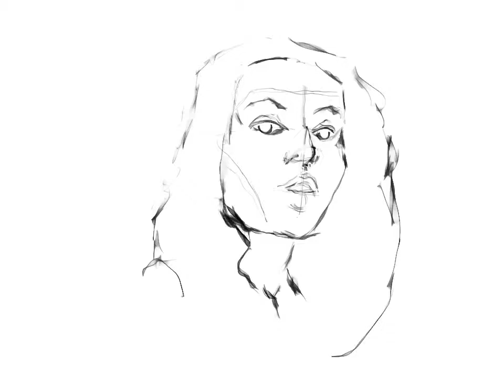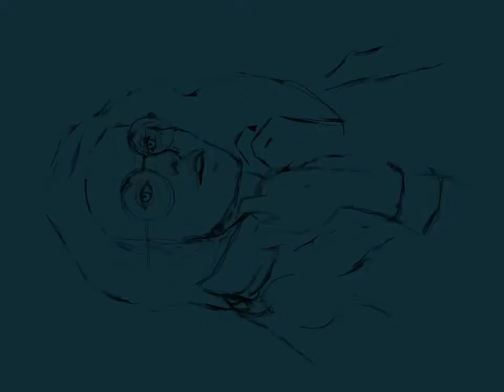Girl with Purple Hair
Girl with Purple Hair , sketch Club , Portrait ,Ipad